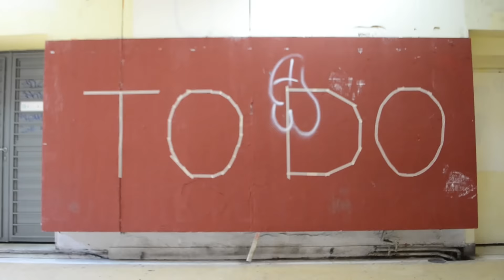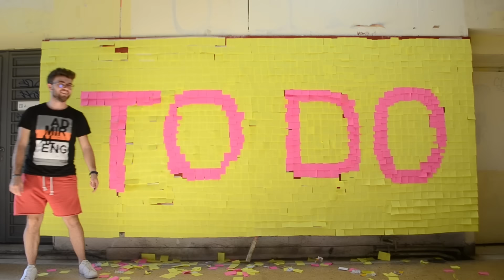TO DO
The "TO DO" project
Interactive installation with 2200 post it
Created by Chatzikantis Manos & Petropoulou Victoria
Arch, Auth, Thessaloniki, 2016